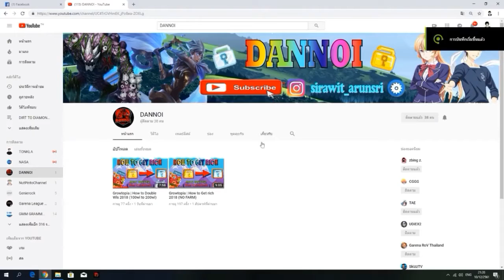Growtopia ไทย - แจกของ 6000 subscribes !!! [144]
world : THEZRG
เวลาแจกวันเสาร์ที่ 12 เวลา18:00

**ช่องนี้เค้ามีแจกของด้วยนะ!!!**

**รูปในหน้าปกเป็นเพียงการโฆษณาเท่านั้น**

บริจาคผ่าน true wallet : ใช้ไมไ่ด้แล้วให้โดเนทผ่านเบอร์แทนนะครับ (ขึ้นจอสตรีมหากกำลังสตรีม)
หรือที่เบอร์ 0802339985
ทาง paypal (ขึ้นจอสตรีมหากกำลังสตรีม)

เฟส ส่วนตัว อย่าลืมเข้าไปไลค์โปร งุงิ

●โลกในเกมส์ growtopia : ZeRoGhost
●โปรแกรมอัด : game recoder,screen recoder ●โปรแกรมตัดต่อ : kine master,camtasia studio 8 (PC)

ありがとう